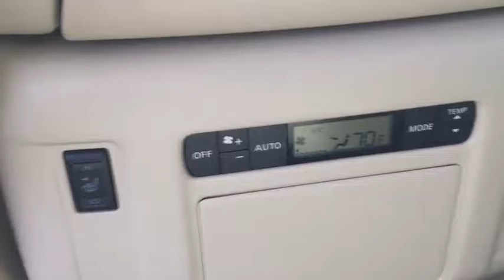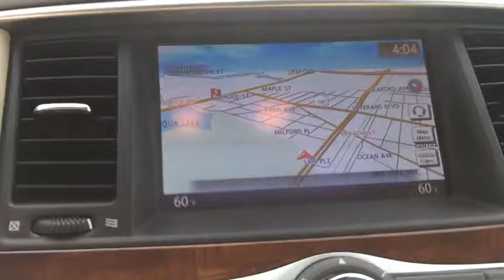2015 Infiniti QX80 Massapequa, Huntington, Hempstead, Long Island, Nassau NY 7273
[LISTING TYPE] 2015 Infiniti QX80
Infiniti of Massapequa servicing Massapequa New York near Lynbrook, Manhasset, Long Island, Nassau, NY.
2015 Infiniti QX80  - Stock#: 7273 - VIN#: JN8AZ2NC9F9371417

[H01] THEATER PACKAGE  -inc: wireless remote control  auxiliary audio/video input jacks and remote tip-up 2nd-row seats for easy 3rd-row entry/exit  120V Power Outlet  Dual 7 Color Monitors For multimedia video playback  Heated 2nd-Row Seats Outboard only  Wireless Headphones (2) New twist type/more comfortable,[K01] DELUXE TECHNOLOGY PACKAGE  -inc: 2nd-row footwell courtesy lights and upgraded door panel and seat sew pattern  Chrome Mirror Caps  Bose Cabin Surround Sound System  digital 5.1-decoding and 15 speakers  Headlight Washers  Hydraulic Body Motion Control System  Advanced Climate Control System (ACCS)  auto recirculation  Plasmacluster technology and Grape polyphenol filter  Front Pre-Crash Seatbelts  Adaptive Front Lighting System (AFS)  auto-leveling headlights  Climate-Controlled Front Seats  Stratford Burl Trim  Blind Spot Intervention (BSI)  Lane Departure Warning (LDW)  Lane Departure Prevention (LDP),All Wheel Drive,Tow Hitch,Power Steering,Air Suspension,ABS,4-Wheel Disc Brakes,Brake Assist,Brake Actuated Limited Slip Differential,Aluminum Wheels,Tires - Front All-Season,Tires - Rear All-Season,Conventional Spare Tire,Sun/Moonroof,Sun/Moon Roof,Tow Hooks,Heated Mirrors,Power Mirror(s),Integrated Turn Signal Mirrors,Power Folding Mirrors,Rear Defrost,Privacy Glass,Variable Speed Intermittent Wipers,Rain Sensing Wipers,Rear Spoiler,Running Boards/Side Steps,Power Liftgate,Power Door Locks,Daytime Running Lights,Automatic Headlights,Fog Lamps,AM/FM Stereo,CD Player,Navigation System,Satellite Radio,MP3 Player,Bluetooth Connection,Auxiliary Audio Input,Premium Sound System,Steering Wheel Audio Controls,Rear Seat Audio Controls,Power Driver Seat,Power Passenger Seat,Bucket Seats,Heated Front Seat(s),Driver Adjustable Lumbar,Passenger Adjustable Lumbar,Rear Bucket Seats,Adjustable Steering Wheel,Trip Computer,Power Windows,3rd Row Seat,Leather Steering Wheel,Heated Steering Wheel,Keyless Entry,Keyless Start,Universal Garage Door Opener,Cruise Control,Climate Control,Multi-Zone A/C,Rear A/C,Woodgrain Interior Trim,Leather Seats,Auto-Dimming Rearview Mirror,Driver Vanity Mirror,Passenger Vanity Mirror,Driver Illuminated Vanity Mirror,Passenger Illuminated Visor Mirror,Floor Mats,Mirror Memory,Seat Memory,Remote Engine Start,Security System,Engine Immobilizer,Stability Control,Traction Control,Front Side Air Bag,Telematics,Rear Parking Aid,Tire Pressure Monitor,Driver Air Bag,Passenger Air Bag,Front Head Air Bag,Rear Head Air Bag,Passenger Air Bag Sensor,Child Safety Locks,Back-Up Camera